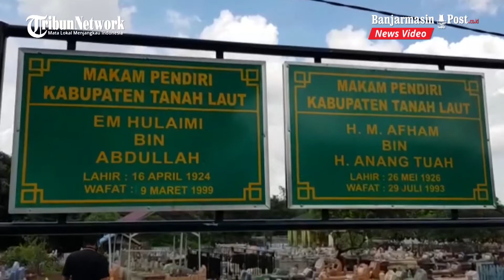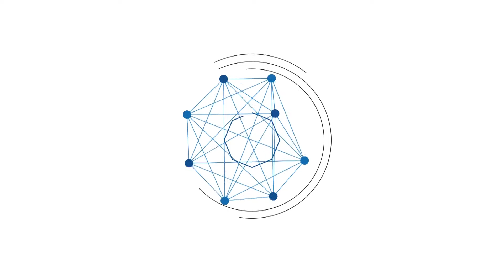Berbagi Keceriaan Momen Hari Jadi, Petinggi Pemkab Tala Kunjungi Ahli Waris Pendiri Tala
BANJARMASINPOST.CO.ID, PELAIHARI - Banyak rangkaian kegiatan ditiadakan pada momen Hari Jadi ke-55 Kabupaten Taanahlaut (Tala), Kalimantan Selatan (Kalsel), ditiadakan mengingat masih berlangsungnya pandemi corona virus diseases (covid-19).

Meski begitu, anjangsana kepada ahli waris para penuntut/pendiri Kabupaten Tala tetap dilakukan. Bahkan kegiatan anjangsananya dilakukan secara serentak, Kamis (3/12/2020).

Bupati Tala H Sukamta menugasi seluruh Satuan Kerja Perangkat Daerah (SKPD) untuk berbagi tugas. Masing-masing dapat bagian beranjangsana kepada satu ahli waris penuntut/pendiri Tala.

Sebanyak 31 pendiri/penuntut Kabupaten Tala yang dikunjungi para petinggi SKPD mewakili Bupati. Masing-masing datang dan memberi bingkisan plus ali asih uang tunai seperti yang dilakukan Dinas Pariwisata (Dispar) Tala.

Kadispar Tala Ismail Fahmi dapat tugas beranjangsana kepada Zahir Firdaus, ahli waris penuntut/pendiri Tala Radhopan yang beralamat di Jalan Niaga, Kelurahan Pelaihari.

Didampingi tiga orang bawahannya, kedatangan Ismail sekitar pukul 11.00 Wita disambut hangat Firdaus dan sang adik. Keduanya adalah cucu dari Radhopan.

Selama sekitar setengah jam Ismail bercengkerama dengan keluarga ahli waris. "Ini ada sedikit bingkisan plus sedikit ang dari Pemkab Tala. Mohon diterima," ucap Fahmi.

Mewakili pihak keluarga ahli waris, Firdaus mengucapkan apresiasi dan penghargaan yang tinggi kepada Pemkab Tala atas perhatian dan kepedulian kepada para ahli waris penuntut/pendiri Tala.

"Kami sangat berterima kasih. Hal inilah yang sangat kami harapkan. Saling kunjung sehingga terbangun emosional yang kian rekat, silaturahmi yang kuat," ucapnya.

Institusi lainnya juga melakukan hal serupa. Antara lain Dinas Pemuda dan Olahraha bersama KNPI Tala beranjangsana ke kediaman Adawiah, ahli waris H Nuncy di Jalan Niaga 2 RT13 Kelurahan Pelaihari.

Badan Pendapatan Daerah beranjangsana ke kediaman Chairul Anwar ahli waris HM Afham di Jalan Majakeling. Badan Kepegawaian dan Pengembengan SDM ke kediaman Hj Mukarramahh ahli waris H Pahran di Jalan Niaga RT 12 Kelurahan Pelaihari.

Sekretariat DPRD Tala beranjangsana ke kediaman H Syajril ahli waris H Matran  di Jalan Samudera RT 11, Bappeda ke kediaman ustadz H Syarifuddin ahli waris H Pahran  di Ponpes As Syuhada Jalan Dharma, Dinas Tanaman Pangan Hortikultura dan Perkebunan ke kediaman Irau ahli waris H Asmuni di Jalan Basuki Rahmat RT 26 Angsau.

Data diperoleh banjarmasinpost.co.id, sebanyak 31 ahli waris pendiri/penuntut Kabupaten Tala yang dikunjungi.

Mereka adalah ahli waris dari:
- Haji Asmuni
- H Tijiyansyah Noor
- HMN Manwar Hj Nor Asliyah
- H Fransyah
- Hasany
- H Nuncy
- Abdul Wahid
- Soepardjan
- Achmad Syairani
- R Soegiarto
- Ardiansyah
- H Asmuni
- H Anang Imberani
- Radhopan
- H Yuhyil Husna
- KH Ramli
- H Matran
- H Parhan
- Bustan
- H Prawira
- HM Afham
- EM Humaini
- H Sumari
- H Parhan Oensjar
- Masna Chalid
- H Suriansyah
- M Zubaidie
- H Muhammad Aini
- H Sulaiman
- H Humaidi
(Banjarmasinpost.co.id/Idda Royani)